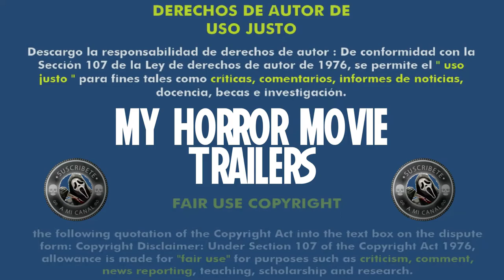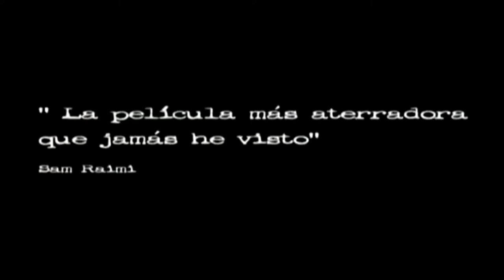La Maldición - The Grudge (2002) (Trailer HD) - Takashi Shimizu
Título original:    Ju-on: The Grudge

Año:    2002

País:    Japón

Dirección:    Takashi Shimizu

Guion:    Takashi Shimizu

Fotografía:    Tokusho Kikumura

Reparto:    Megumi Okina, Misaki Ito, Misa Uehara, Yui Ichikawa, Kanji Tsuda, Kayoko Shibata, Yoji Tanaka, Yoshiyuki Morishita, Hideo Sakaki, Takashi Matsuyama, Takako Fuji

Productora:    Oz Company

Género:    Terror, J-Horror, Sobrenatural, Fantasmas, Casas encantadas, Película de culto, Remake

Sinopsis:    Rika es una joven que cuida a una anciana en cuya casa suceden cosas muy extrañas. Un día, Rika encuentra en el piso de arriba a un niño de seis años que lleva un gato negro en los brazos. Re-edición de "Ju On", realizada en el año 2000 por el propio Shimizu para vídeo.

Critica de Hades:
Nota:  /10